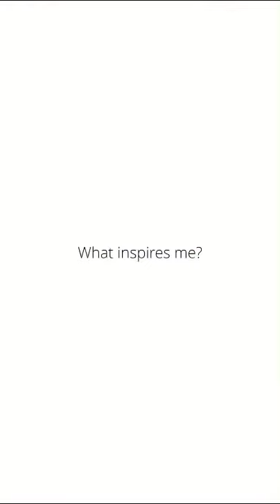Svetlana Leto- my paintings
I am an artist. I have been drawing since childhood and I can`t live without it. Why am I painting? Because I like it! What inspires me? I am inspired by nature, the variety of colors of the world. In my paintings, there is love for this world, and life in harmony with nature and myself. I am happy that I can convey this through painting.